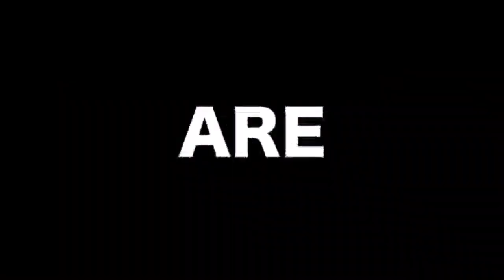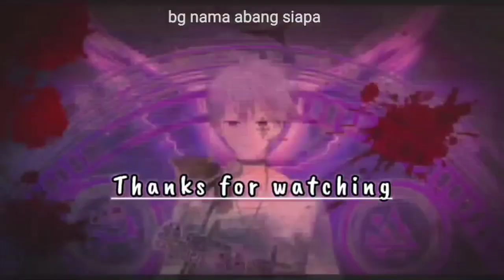MINECRAFT: Bikin Roller Coaster Part 3 (Final)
Tahap akhir roller coaster.